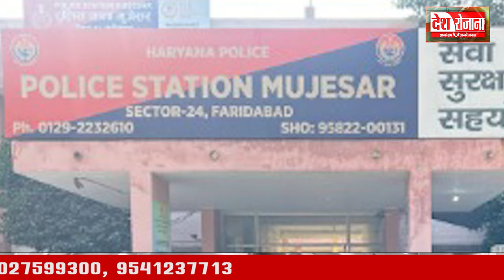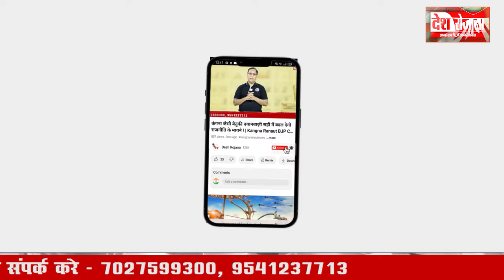4 october 2024 Haryana News: हरियाणा की बड़ी खबरें | Haryana Breaking News Live Today | Hindi News